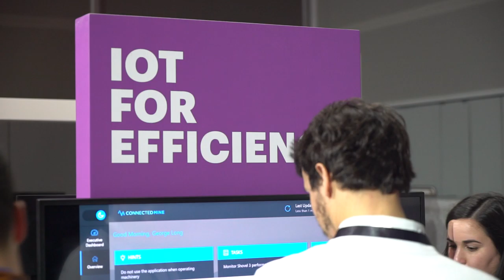Free Stock Footage